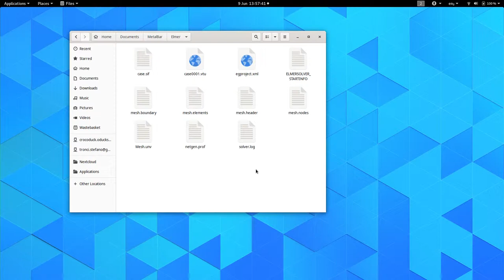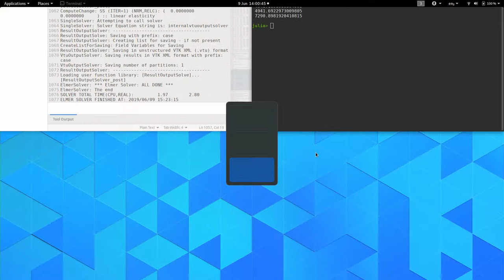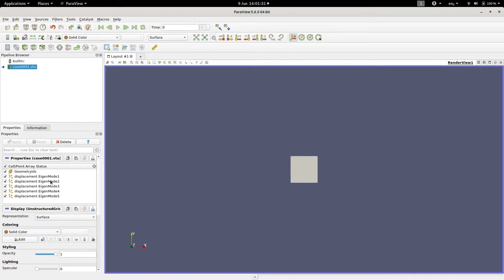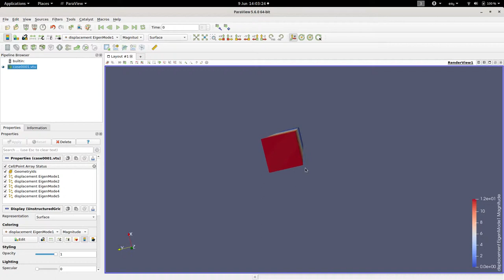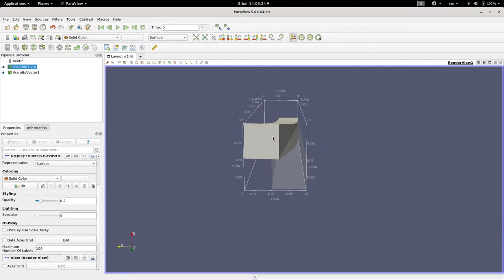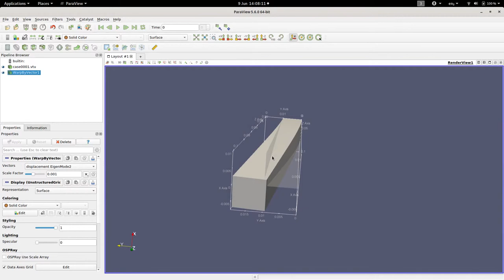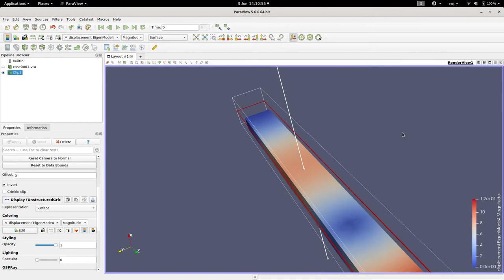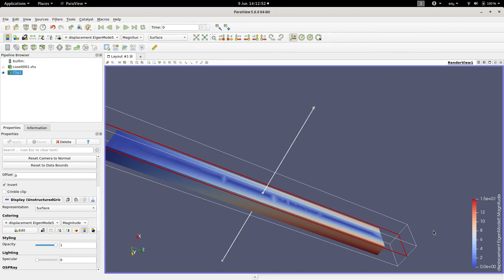Modes of a Metal Bar: Post-processing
Post-processing the results from ElmerFEM.